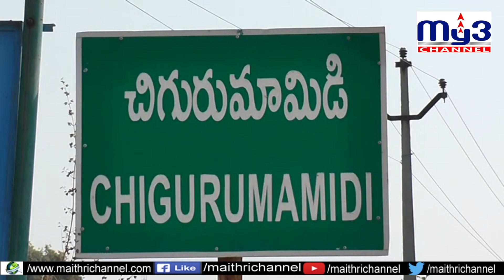హైనా దాడిలో 16 గొర్రెలు మృతి My3 News 16.01.2020 7PM